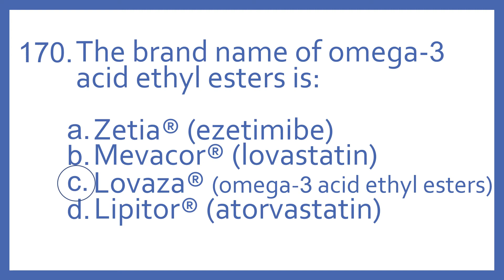Top 200 Drugs Practice Test Question - The brand name of omega 3 acid ethyl esters is (PTCB Prep)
Top 200 Drugs Practice Test Question 170 - The brand name of omega-3 acid ethyl esters is:  Individual practice test questions from my Top 200 Drugs Quiz #1 Video based on my Top 200 Drugs Flashcards with Audio. For pharmacy students, pharmacy technicians, and nursing students preparing for NAPLEX, PTCB PTCE, or NCLEX.